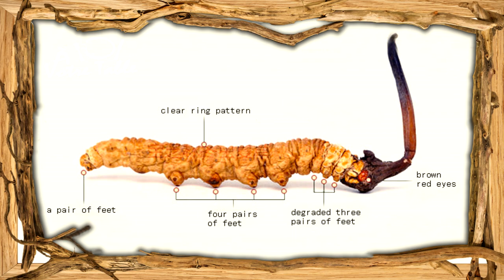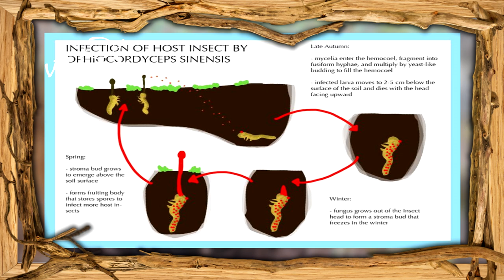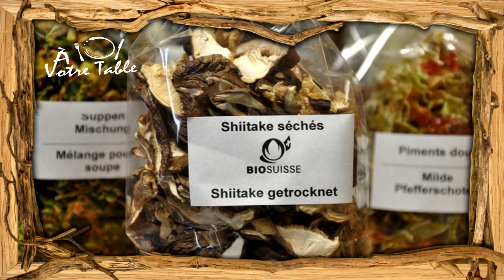LE CORDYCEPS - UN VIAGRA NATUREL - À Votre Table #10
LE CORDYCEPS, UN VIAGRA NATUREL

IF YOU LIKE THE BEAUTIFUL PICTURES 🍄 :

© Cordyceps militaris 0:08 - 0:12
© Ophiocordyceps sinensis 0:47 - 0:52

- Copyright to Daniel Winkler -

►►►THE SITE : Mushroaming.com

📌For adventurers passionate about mushrooms more incredible than others, Daniel organize mushroom travels to Tibet, Bhutan, Colombia  and the Amazon.

Connu sous diverses noms, tel que Caterpillar Fungus, Cordyceps Sinensis, Champignon chenille, Ophiocordyceps sinensis, Fontaine de jouvence, Yarsagumba ou Yartsa Gunbu.

Il pousse essentiellement sur les plateaux et régions du Tibet (Nagqu et de Chengdu) et dans une moindre mesure dans quelques régions Chinoises (Qinghai, Sichuan, Gansu) et au Népal.

La période de récolte ne dure que 50 jours et le champignon mesure rarement plus de 5 centimètres.
Le kilo de ce champignon au nom qui interpelle se négocierait pourtant aujourd’hui aux environs de 20 000 euros le kilo…

Ce champignon-chenille serait surtout connu, reconnu et recherché actuellement pour ses puissantes vertus aphrodisiaques à tel point qu’il est fréquemment comparé à un Viagra naturel.
En plus de cet effet sur les « performances » sexuelles masculines, il est utilisé par la médecine Tibétaine pour résoudre les problèmes de respiration (toux chronique, essoufflement, etc.) pour stopper une hémorragie, au niveau des reins et des poumons.
De manière plus générale il renforcerait le système immunitaire.
Le champignon chenille serait donc loin de se limiter à un tonique sexuel.

📌LES COMPOSANTS DU CORDYCEPS🍄

Le Cordyceps Sinensis et le Militaris ont les mêmes composés bioactifs.
Il se trouverait même que le Militaris en possède des quantités encore plus élevées que celles du Sinensis.

L’un des plus importants composés, est le bêta-glucane, considéré comme puissante combinaison anticancéreuse.

Protéines, peptides et tous les acides aminés essentiels, polysaccharides et glycoprotéines stimulant le système immunitaire, stérols, acides gras polyinsaturés, vitamines, y compris B1, B2, B12, E et K, et minéraux tels que potassium, calcium, magnésium, manganèse, fer, cuivre, phosphore, zinc ...

 SI TU LIS CE POSTE, METS EN COMMENTAIRE :

 " Ça fait chère l'érection ! "

🔎 LES SOURCES

Musique 🎧

VIDÉOS 🎬

ARTICLES 📄

📌COMMENT LE CULTIVER ?